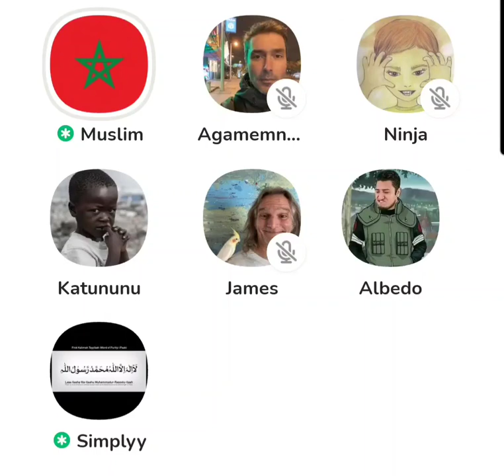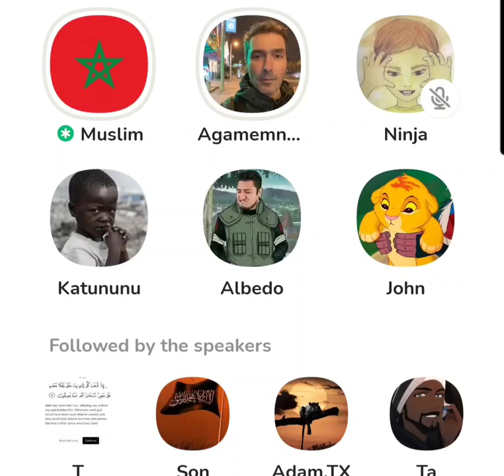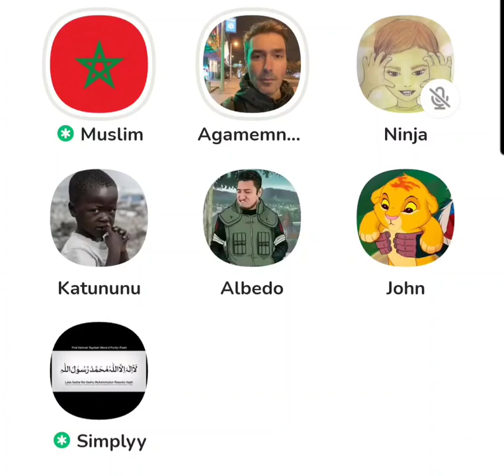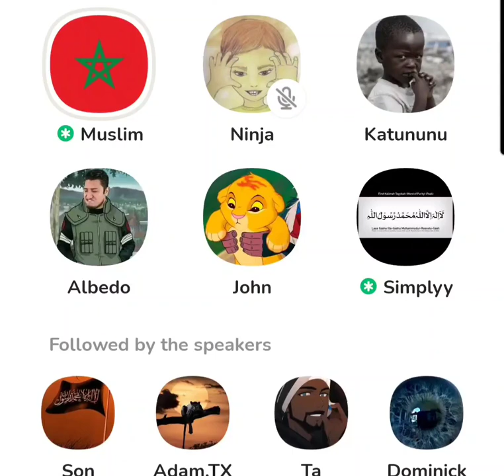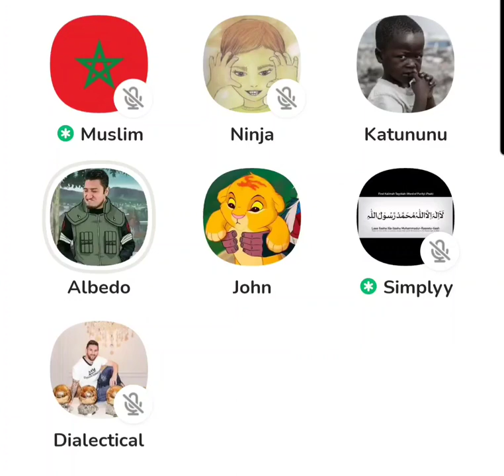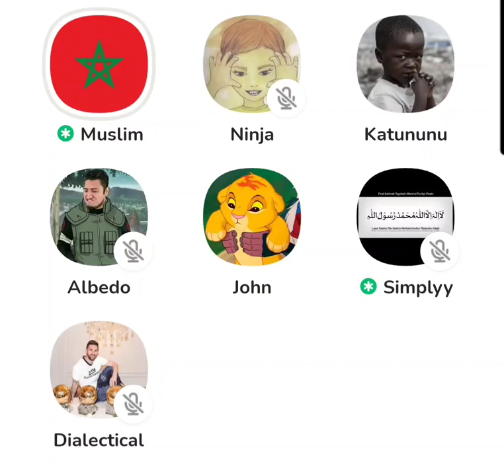Who Loves You? Allah or Jesus?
In this video, I discuss the love of God in Islam vs. Christianity. Do Muslims have a personal, loving relationship with Allah? Can Catholics have a genuine, personal, loving, relationship in Islam? I argue that God cannot love you according to the Catholic view of God. This undermines the popular Christian apologetic of Jesus loving you and wanting to have a relationship with you. For more details on the argument used in this video see my video